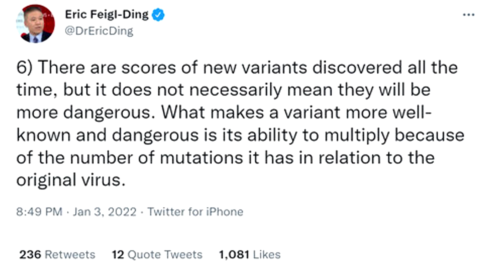The IHU variant of COVID - Explained and Current Status